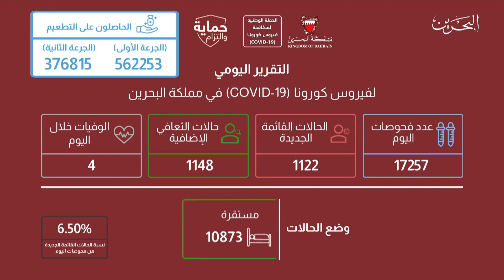البحرين مركز الأخبار : التقرير اليومي لفيروس كورونا كوفيد 19 في مملكة البحرين 11-04-2021